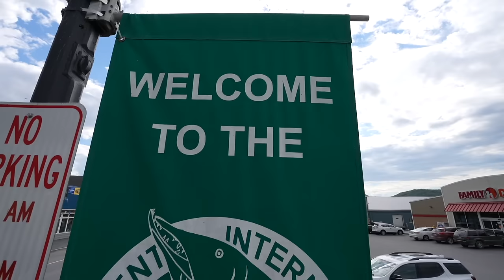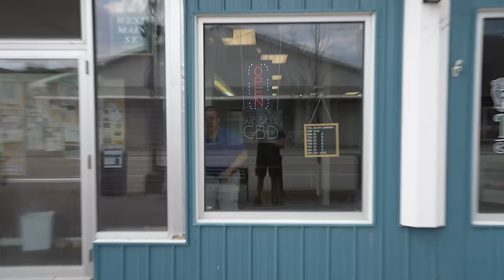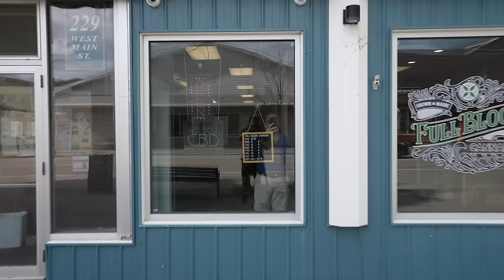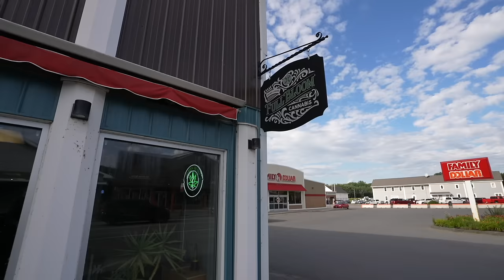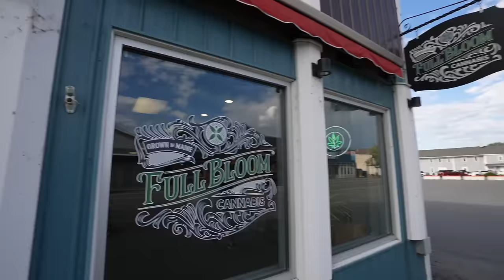INSANE IDIOTS WANT US ARRESTED!! TRIGGERED COP EDUCATED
STOP FILMING ME!

Downtown Fort Kent (Fort Kent, Maine)
First Amendment Audit with Amagansett Press
Aroostook County, Maine // Northern Maine // New England
LOCATION OF THIS VIDEO:
-Downtown Fort Kent
-Fort Kent, Maine (Aroostook County)

Key Locations:

Full Bloom Cannabis
—229 W Main St Suite 101, Fort Kent, ME 04743
—President:
 —Steve Rusnack
—Employee in this video:
 —Dan Levesque
  —“Production Specialist”

Fort Kent Police Department:
  —Chief of Police: Michael DeLena
 —Officers in this video:
  -Mark Belanger
  -Barett Albert

Full Time RV Living 🗺 80k+ Miles Driven

I often get comments, emails and messages asking me how viewers can donate financially to my channel. We NEVER ask for money, but for those of you who choose to contribute, I do have a PayPal listed below, as well as channel memberships. Thank you all for your support!

Social Media PSA: You can ONLY find my videos here on YouTube. I also post photos on Instagram and Twitter (linked above.) Amagansett Press and I do NOT use Facebook. Anyone pretending to be us on Facebook or other social media is a fraud; stay away from these accounts! I have received reports from viewers who were scammed out of significant sums of money by these people. If you come across these accounts, please report them, and if you have been scammed out of money by people pretending to be us, please report the scammers to the proper authorities.